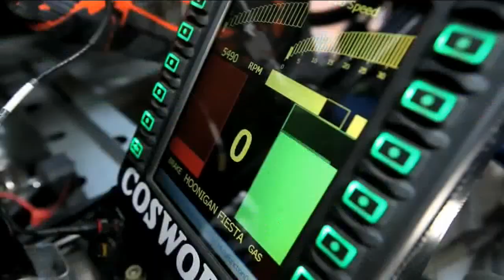EVIL NINE - Restless (2004) [HD Video Clip]